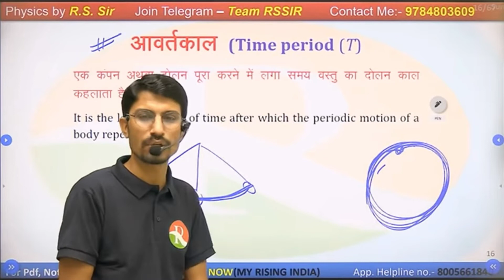Rs sir ने हाथ जोड़कर क्यों मांगी माफी😭 | @RSSIR emotional video | Airforce preparation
Rs sir ने हाथ जोड़कर क्यों मांगी माफी😭 |  ‎@R.S SIR  emotional video | Airforce preparation |

Rssir
rs sir motivation
rs sir physics
maths by Abhishek sir
maths by mukesh sir
reasoning for SSC
airforce vacancy
airforce vacancy notification
airforce next vacancy
Jay hind
defence my world
rs sir youtube channel